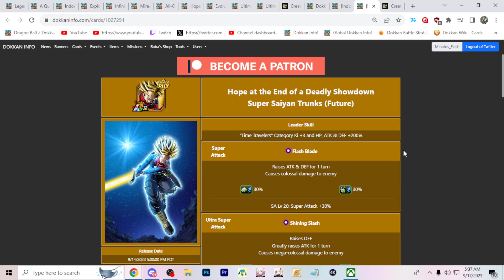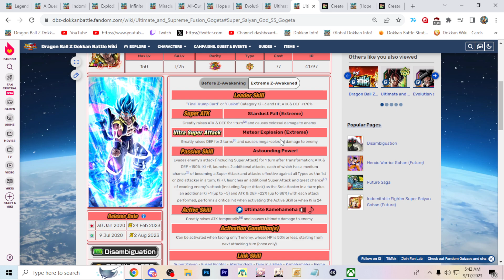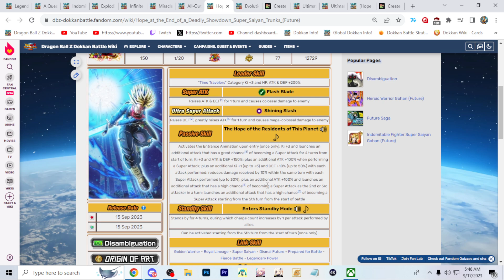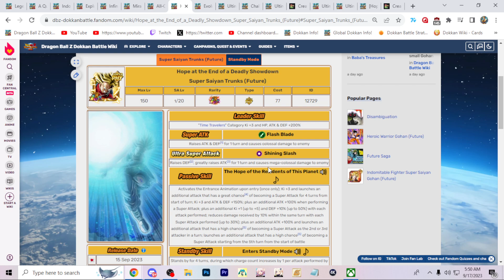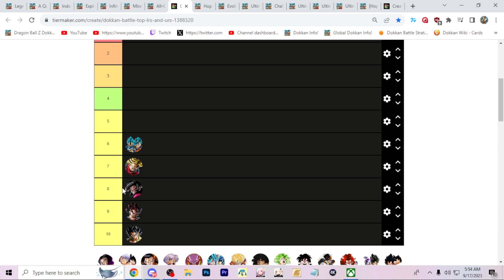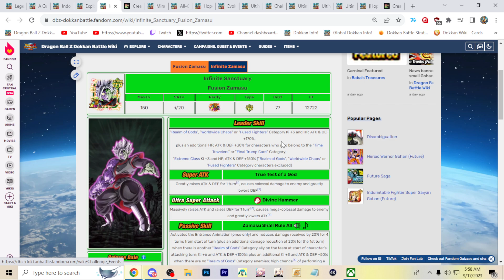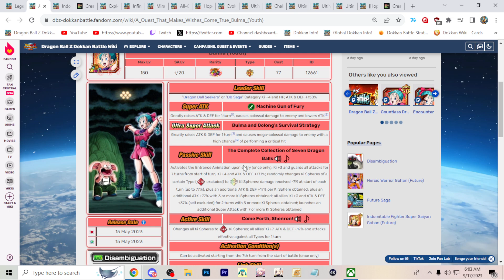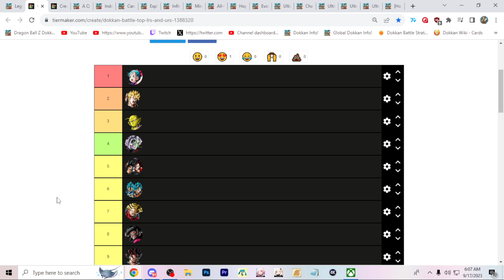LR FUTURE GOHAN & SOH TRUNKS: TOP 10 LRS TIER LIST UPDATE WWDC PART 2 (DBZ: DOKKAN BATTLE)